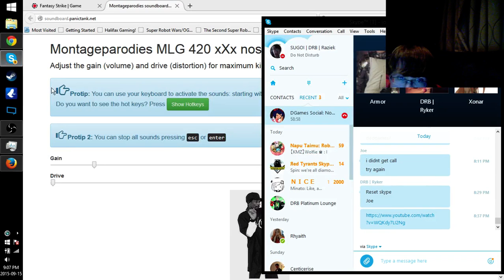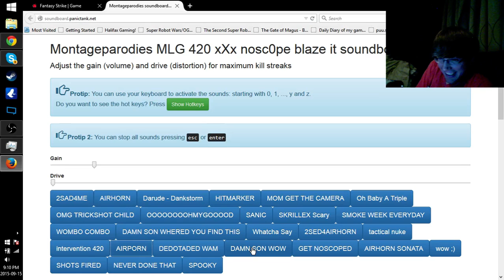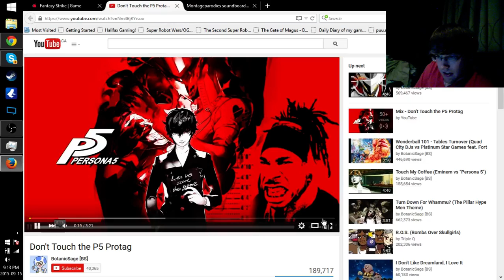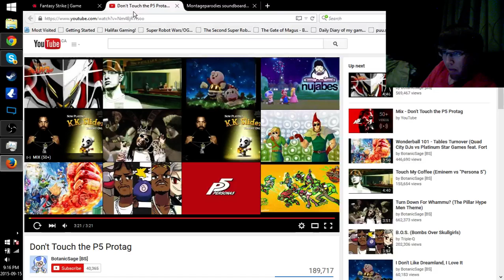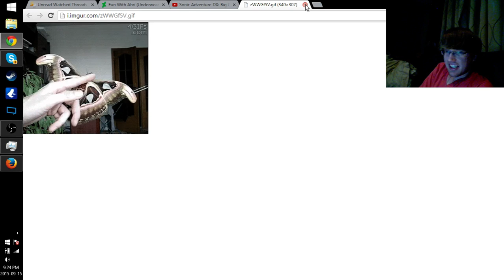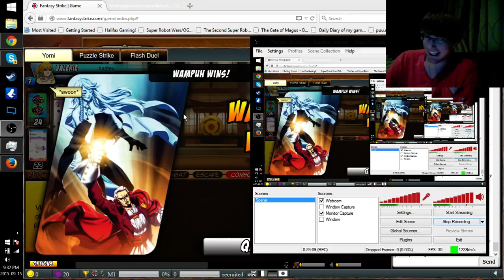[Yomi] Solo Showdown LR6 - hartley (Val) vs. wampuh (DeGrey)